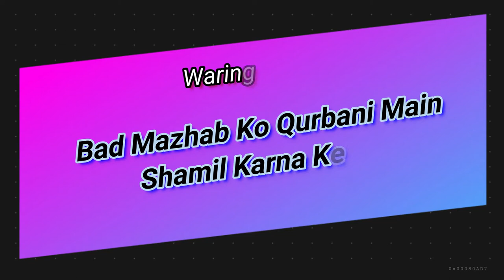Bad Mazhab Ko Qurbani Main Shamil Karna Kesa ?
Qurbani Ke Masail, Bad Mazhab Ko Qurbani Main Shamil Karna,
Bad Mazhab Ka Zabeeha,Bad Mazhab Kon ?Please Save Your Qurbani,